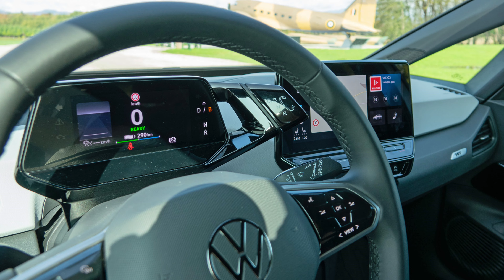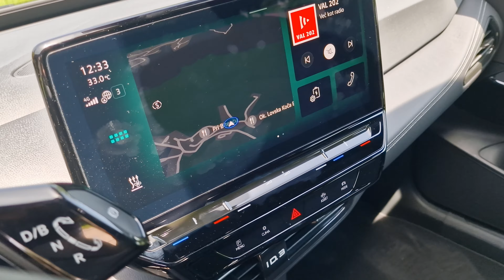Prenovljeni Volkswagen ID.3 - Kaj je novega in kaj je ostalo enako?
Ogledali smo si izboljšanega ID.3, ki so ga v prodajo poslali devet mesecev prej, kot so prvotno načrtovali, saj je bilo pripomb lastnikov in potencialnih kupcev preveč.